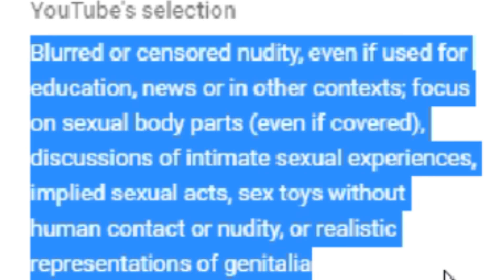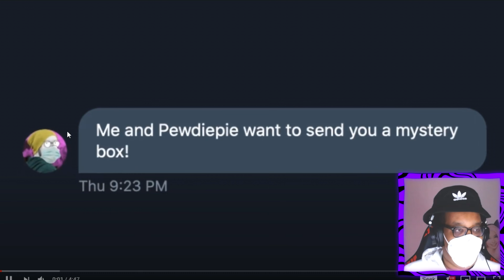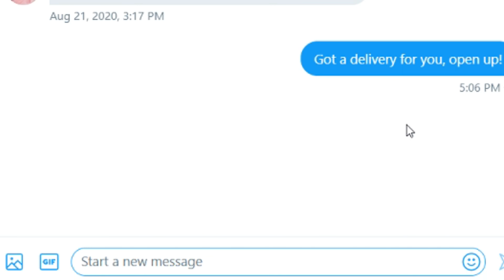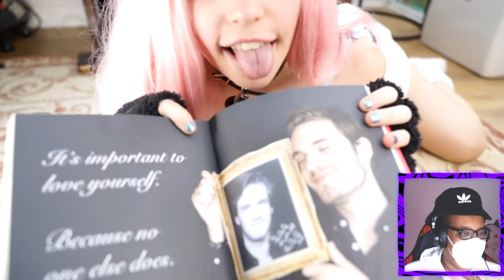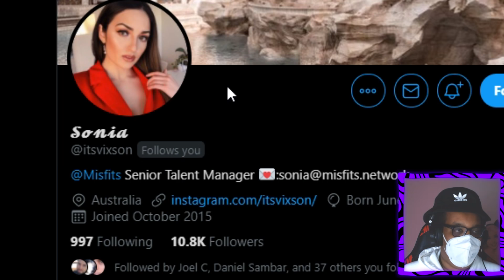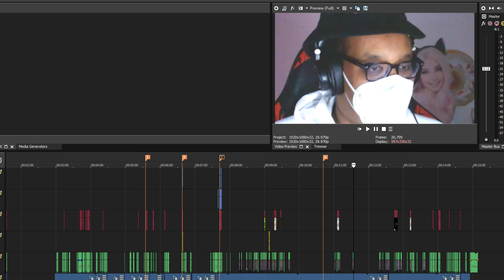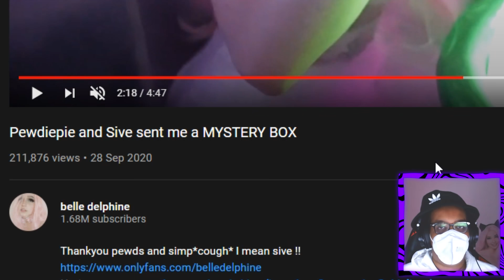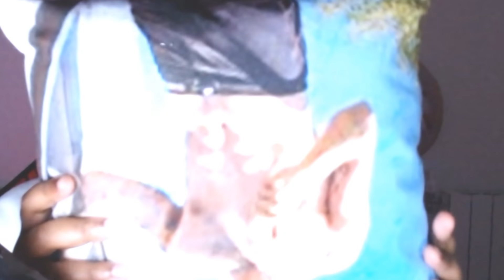Pewdiepie and I made Belle Delphine a Mystery Box!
Code SIMP or SIVE, the choice is yours, Order some GamerSupps today and save 10%!

Thank you belle delphine for the epic mystery box!

Watch epic collab with Nuxtaku! I Taught PewDiePie About True Gender Equality (ft Sive & Belle Delphine)

Last video: 🚨🚨 OK, I SIMP FOR BELLE DELPHINE NOW🚨🚨

Sive